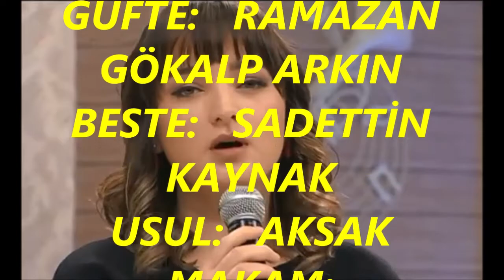Didar Aliye KOYUNCU-Bu Kış Hanım İstanbula Taşın Da+Kara Bulutları Kaldır Aradan (KARCİĞAR)R.G.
SOLİST:
*DİDAR ALİYE KOYUNCU*
VİDEOYU YAPAN
*RECEP GAYRETLİ*
GÜFTE :
BESTE:  TANBÛRİ İSMET AĞA
USUL:   YÜRÜK AKSAK
MAKAM: KARCİĞAR
Bu kış hanım İstanbul'a taşın da
Eğlenelim, zevk edelim Kalpakçılar başında
Güzeller var onüç ondört yaşında
Bu baharda, gönüller gülşen ola
Çamlıca'da, Küçüksu'da eğlenelim kolkola
Kadehimiz gâh boşala gâh dola
GÜFTE:   RAMAZAN GÖKALP ARKIN
BESTE:   SADETTİN KAYNAK
USUL:   AKSAK
MAKAM:  KARCİĞAR
Kara bulutları kaldır aradan
Vay aman vay aman vay aman vay
Beri gel gönlüme çağlayanım gel
Ne kadar özenmiş seni yaradan
Dilinden anlayan bülbül az olur
Sen gelmezsen bahar geçer yaz olur